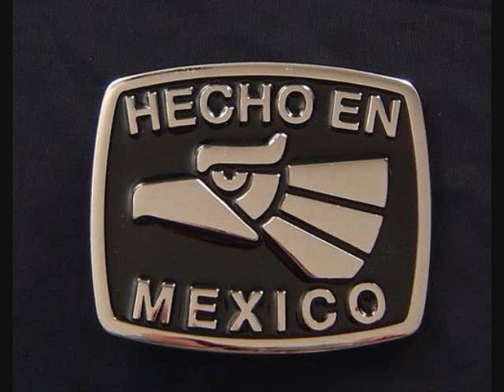Mexican Fusca, Gobierno Loco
Gobierno loco pero tambien nosotros... la vida que yo llevo se termina poco a poco.